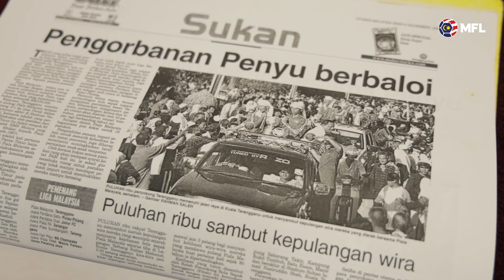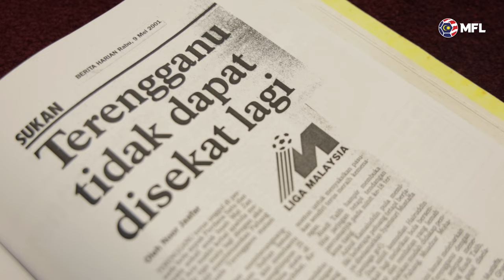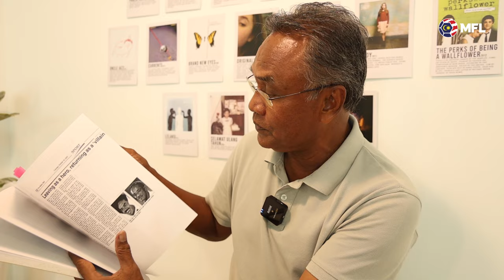Lagenda Bolasepak | Mat Zan Aris | Bekas Pemain Terengganu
Ketika kali terakhir Terengganu memenangi Piala Malaysia pada 2001, Mat Zan Mat Aris merupakan ketua jurulatih pasukan pada ketika itu.

Tiada yang dapat dilupakan beliau selepas menyaksikan sendiri bagaimana hebatnya sokongan diperoleh daripada penyokong Terengganu selepas menjulang trofi itu.

Jom kita dengarkan temubual ini